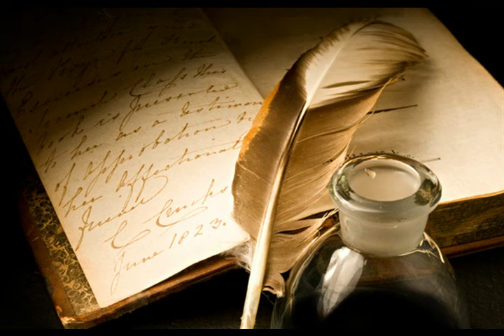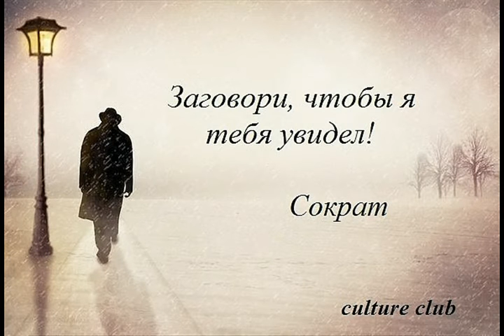Не суди да не будешь судим из альбома Ада Асташенкова 2015 2016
Слова:
Ада Анисимовна Асташенкова, Игорь Вениаминович Мошкин

Не суди да не будешь судим

voice africa

Помолчи
Помолчи,
Очень тебя я прошу,
Бога не гневи,
Тебе от сердца я говорю.
Не суди, да не судим будешь, во грех
Льешь злобу, от зависти,
На чужой успех.

guitar

Зачем злословишь, испытываешь судьбу,
Неизвестно, что будет потом, и не ясно, почему.

trumpet

other thema

Завтра сорока прилетит к тебе, на хвосте
Принесет ответ бумерангом, "подарок" судьбе.
Не оскорбляй незаслуженно, не мешай жить,
Каждую ночь из тебя тянут информации нить.
Все слова твои, даже мысль записана там.
Не руби с плеча, не давай волю плохим словам.

synthesizer

Мнения у всех разные: любить не любить.
Есть в жизни то, что нельзя никак изменить.
Аутсайдер ли, лидер ли - не суди о песнях моих.
Уважай не только свое творчество, но, также, других.
 Помолчи, помолчи, очень тебя я прошу,
 Бога не гневи, - тебе от сердца я говорю.
 Не суди, да не будешь судим , во грех
 Льешь злобу, от зависти, на чужой успех.

из альбома Ада Асташенкова 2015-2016